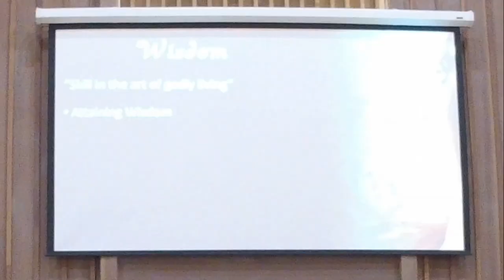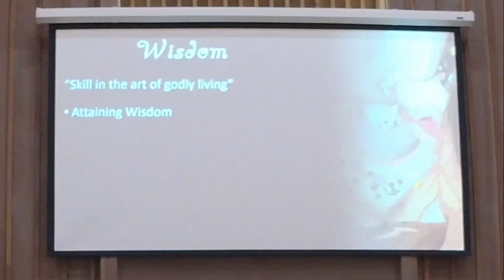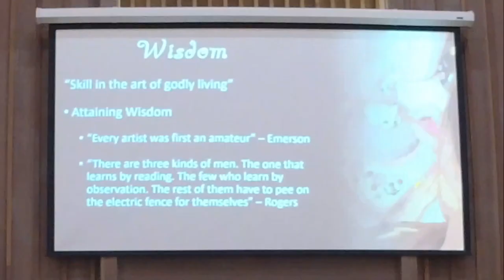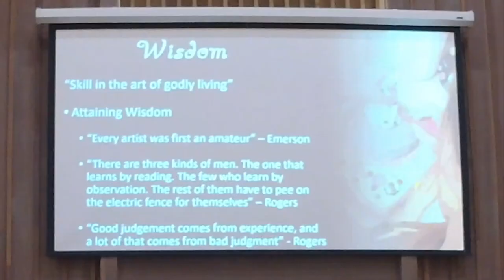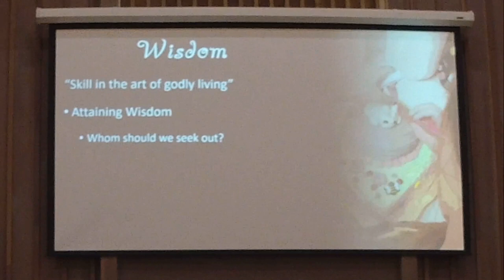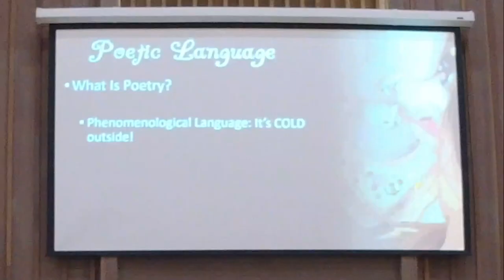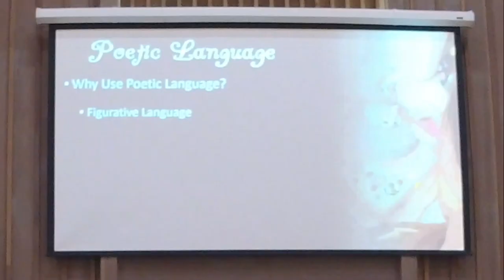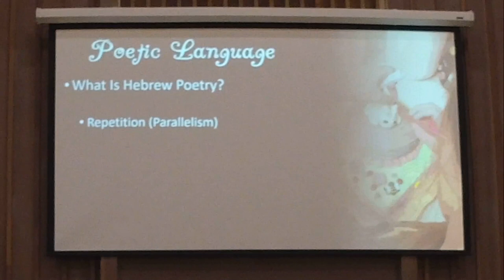June 4, 2023 - Through the Bible Class 61 - An Introduction to Wisdom Literature: Introduction 2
On Sunday evenings, we are studying through the story of the Bible.

In this class, continued an introduction the wisdom literature in the Bible.